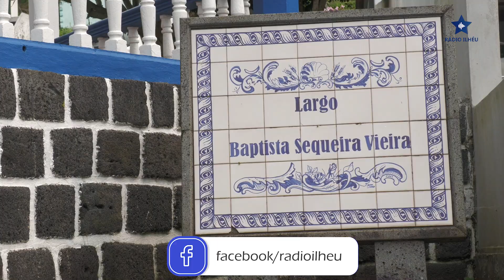Promessas ao Divino: um símbolo da Cultura e Identidade do Povo Jorgense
As promessas ao Divino Espírito Santo é um dos símbolos da identidade do povo Jorgense. Gorete e Jorge Nunes fizeram a sua promessa ao Divino e pagaram a sua promessa no último fim de semana de junho na Freguesia de Rosais, na ilha de São Jorge.

Com ajuda de família e amigos foi com emoção e felizes que cumpriram a promessa que tinham prometido. O Espírito Santo deixa marcas ao longo na vida e é um símbolo cultural da Devoção do Povo Jorgense ao Divino.